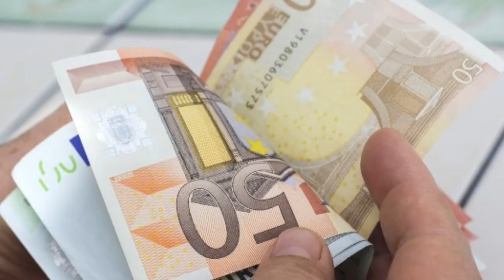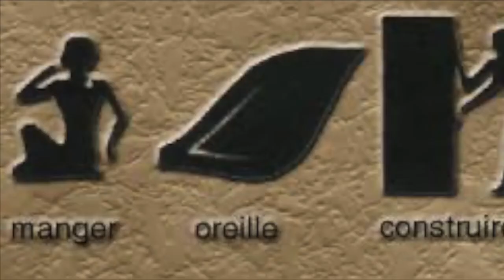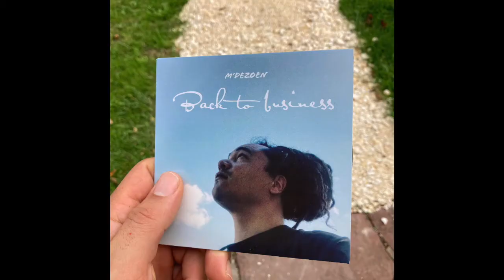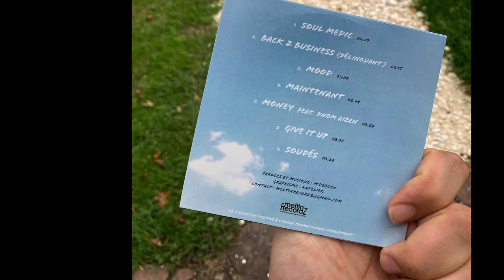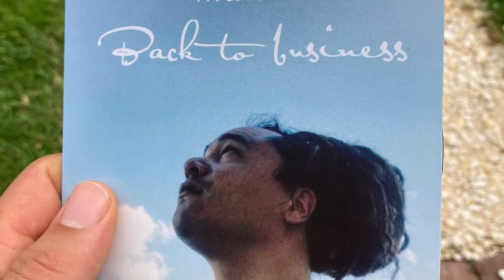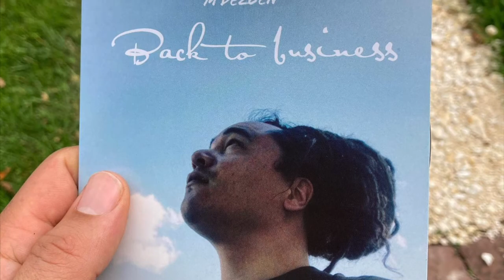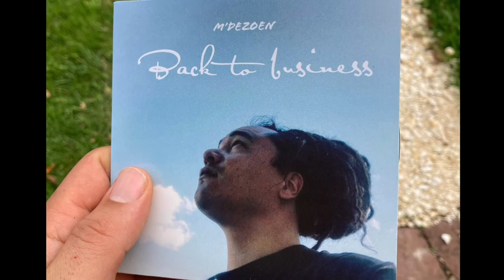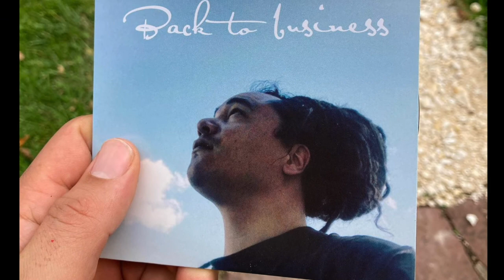ITW @Mdezoen by KIKA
Dans cette interview, l'artiste éclectique @mdezoen nous parle de son premier bébé.
Il était frontman avec le groupe meltinkolcha. Il est resté longtemps l'homme de l'ombre avec la @lnp_roots_family_officiel
Il arrive en force avec un EP de 7 titres "Back To Business", à sortir le 12 février 2021 chez
@mdezoen artiste à découvrir en intégral dans l'émission du mardi 26 sur O2radio.fr dés 21h dans kikalienté®
lien ci-dessous :